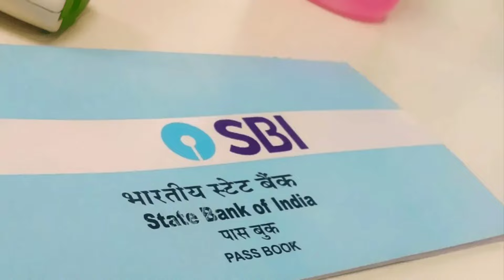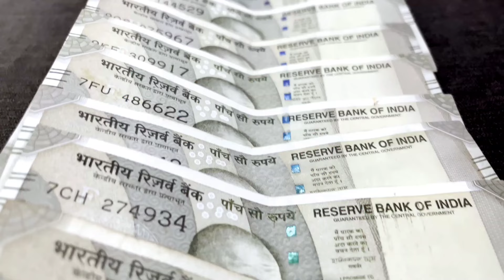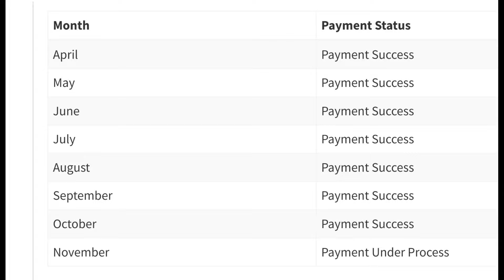নভেম্বর মাসে লক্ষীর ভান্ডার প্রকল্পে বড় ঘোষণা | lokhir Bhandar Payment Release Today